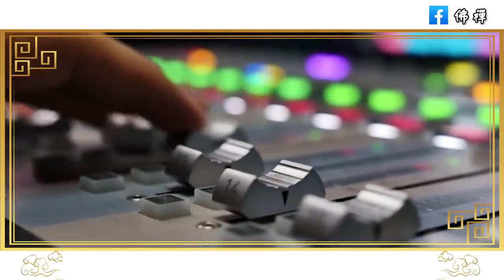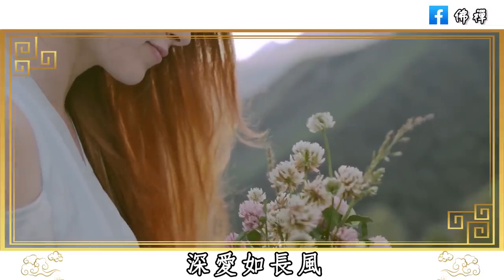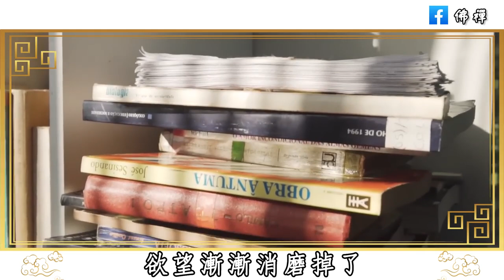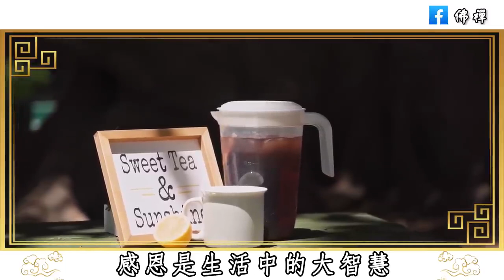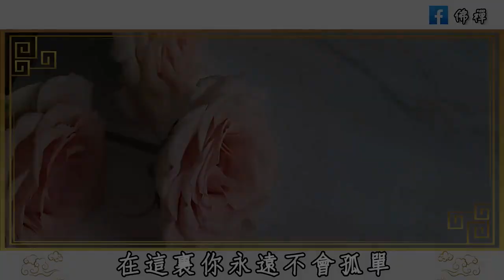哪有什麼來日方長，看似長長的一生， 真正屬於自己的時間，不過短短9年 | 佛禪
為什麼有的人上了年紀，肌肉流失會變快？該怎麼預防？醫生提醒：2件事做得越早效果越好！
退休以後，不管你再有空，都別去這7個人家裡串門，特別是最後一個，值得所有人學習 | 佛禪
一個人很嫉妒你，往往不會與你為敵，而是會有這三種表現，遇到了趕緊絕交！
俗話說床不離七，棺不離八，桌不離九，七、八、九指的是什麼意思？前面還有兩句更經典
為什麼有些人看起來很年輕？50歲以後，有這4個生活習慣的人，比同齡人更顯年輕，一輩子不顯老